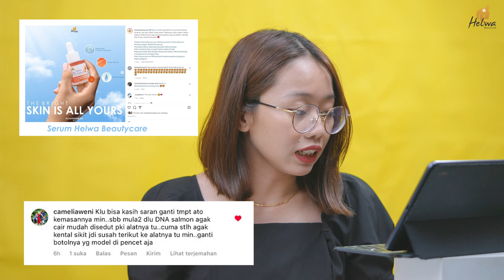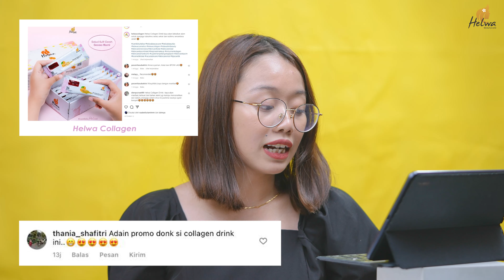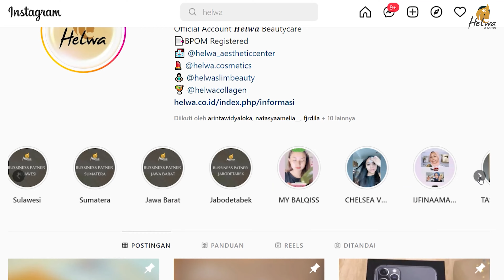helwabeautycare YOU ASK, WE ANSWER - SEASON 2